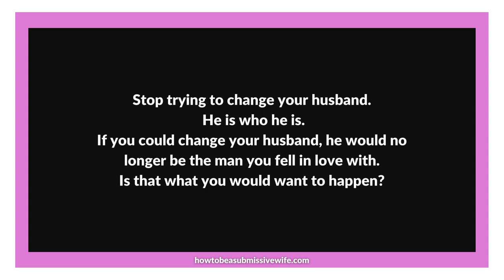Stop trying to change your husband. He is who he is.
If you could change your husband, he would no longer be the man you fell in love with.
Is that what you would want to happen?